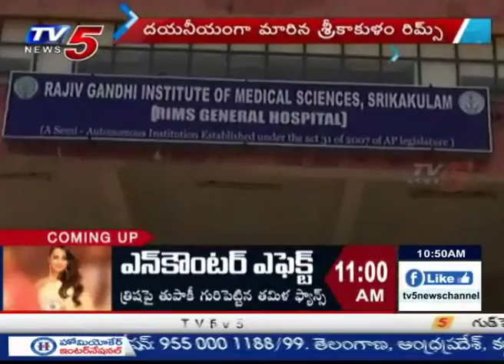What Happened to Srikakulam RIMS Hospital? : TV5 News